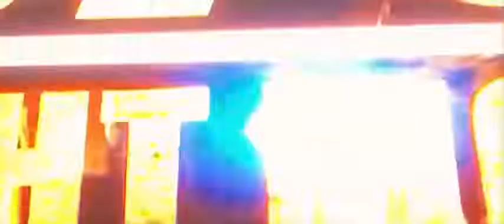UFC Undisputed 2009 - Anthony Dos Santos VS Alec Charalambous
Anthony Dos Santos VS Alec Charalambous facing the fight in Red Rock Casino in Beautiful Las Vegas, Nevada, in 3 five minute rounds.